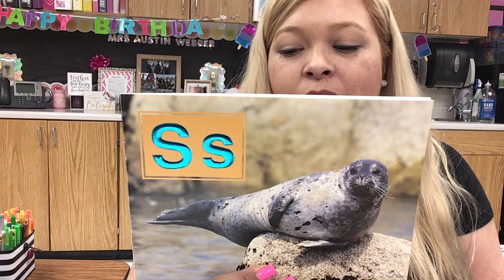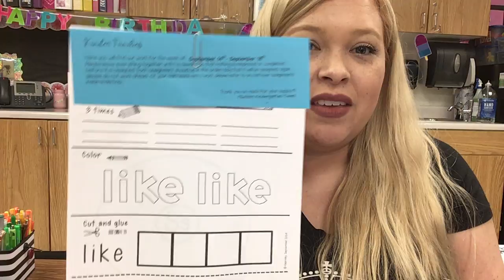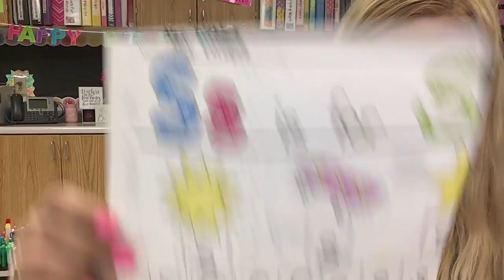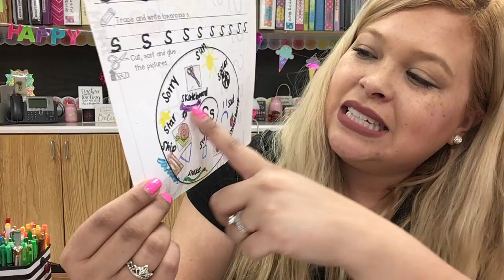Friday Letter Ss